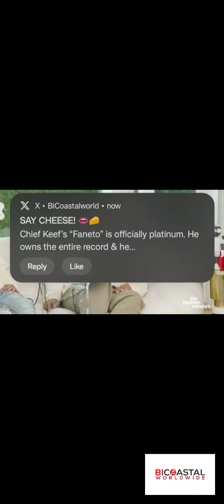Nicki Minaj Invites Joe Budden On Tour To Perform Pump It Up Before Monica